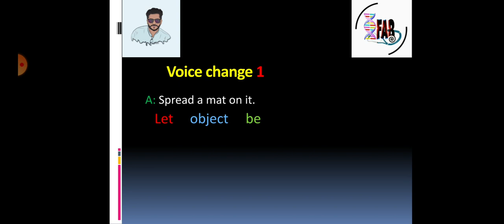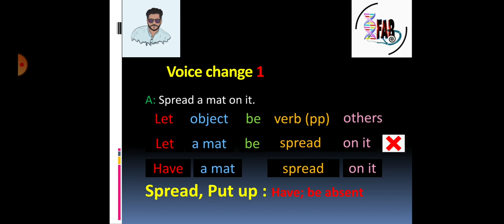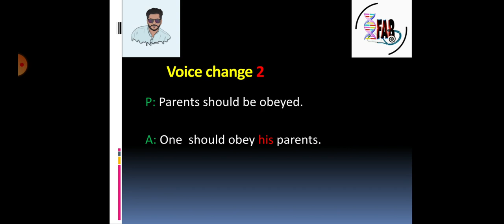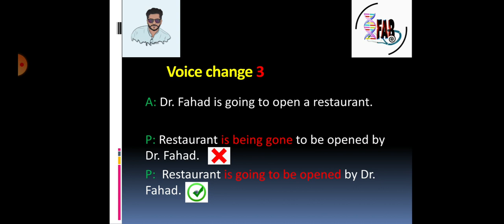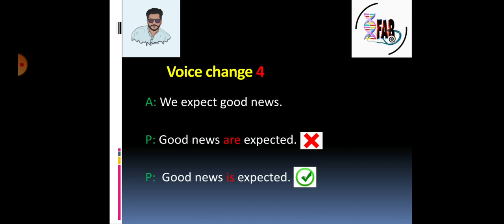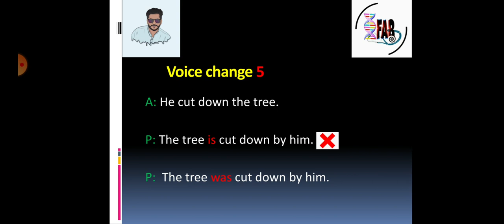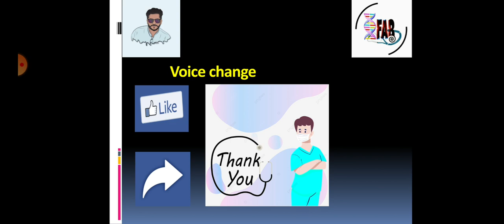Voice Change | Important rules | part-1 | Dr. Fahad | FAB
Our Location of Private Center:
Medical Ghoshpara More, Hetem Khan, Rashahi

Our offline course:
* HSC Final Preparation (After test exam to HSC board exam)
* Medical & Varsity Admission (Biology, General knowledge & Enghlish)
* Advance Admission (After test exam to Admission test)

Our online PAID course:
* Medical GK & English: 2020/- (Full course)

Our Book for SALE:
* Biology Finishing Touch: 400/- (No need to read another single book. Only for admission)